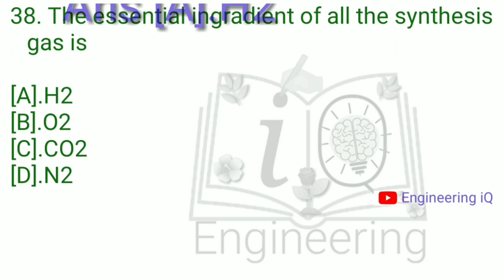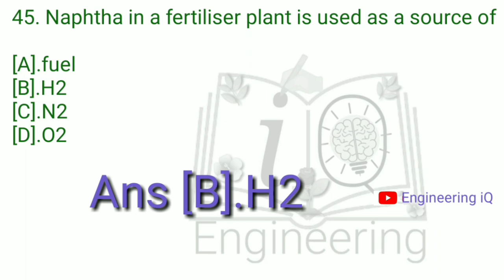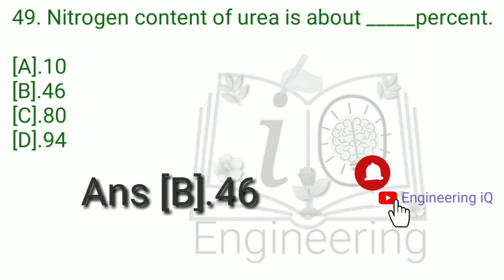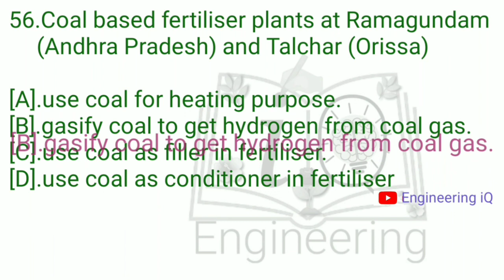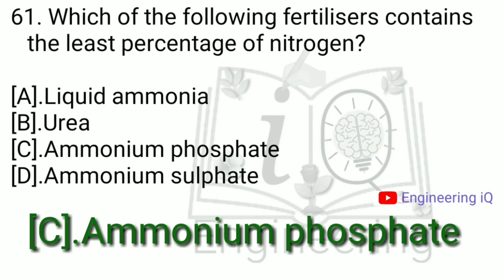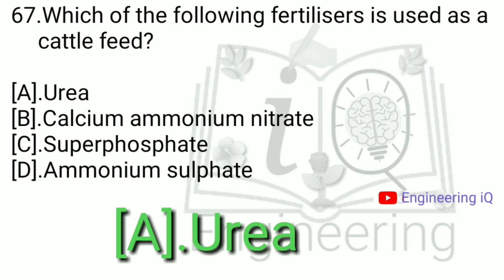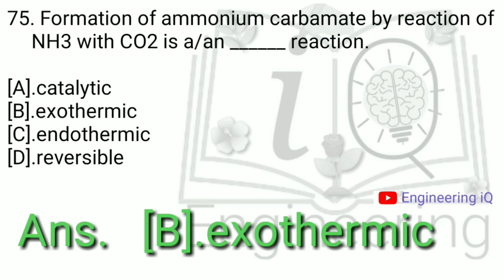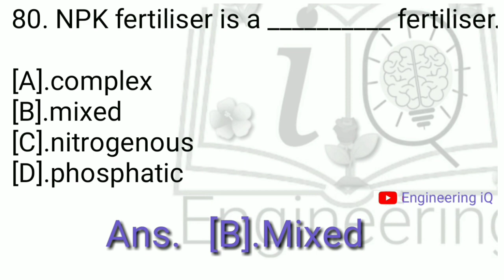Fertilizer Technology | important questions | NFL | Chemical Engineering | urea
Ammonia synthesis reaction is ?
Fertilizer Technology, important questions, NFL, Chemical Engineering,